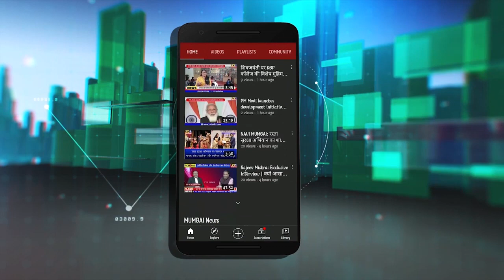Jitendra आव्हाड का Ganesh नाईक पर हल्लाबोल || Uncut || Tv1 India